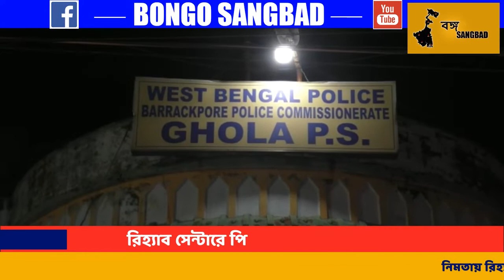রিহ্যাব সেন্টারে পিটিয়ে মেরে ফেলার অভিযোগ | 15th July,21| Bongo Sangbad